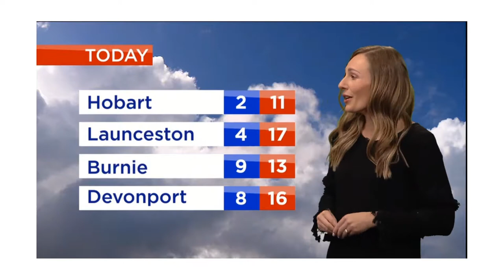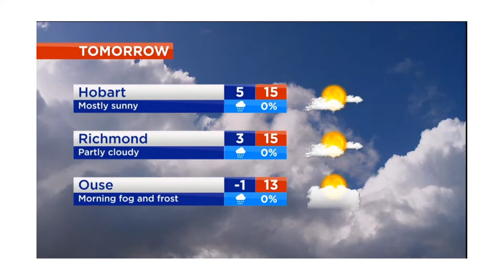7NewsTas - Abrupt Cut to the AFL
A very brief transition from the news one night!

Credit to Nightly News - 7 Tasmania